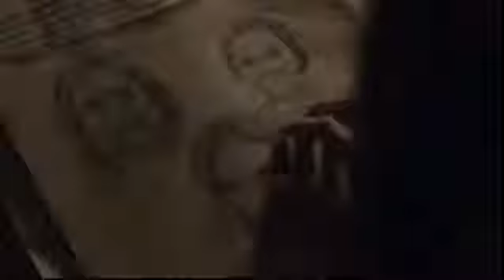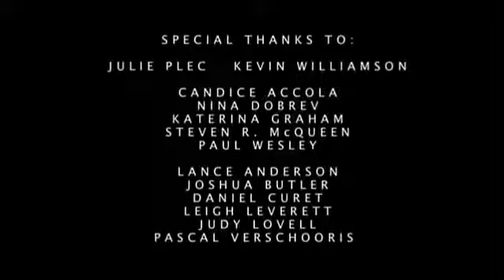TVD Stakeout - Her Own Worst Enemy: Elena, Katherine & Nina